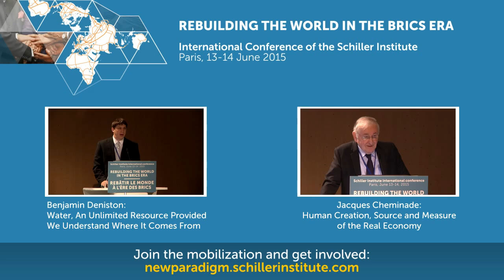Panel 2 - Questions and answers